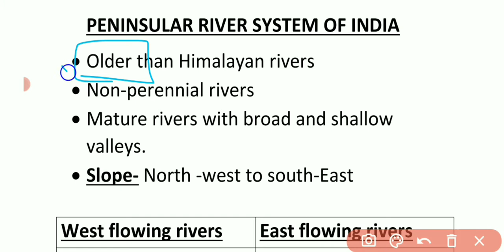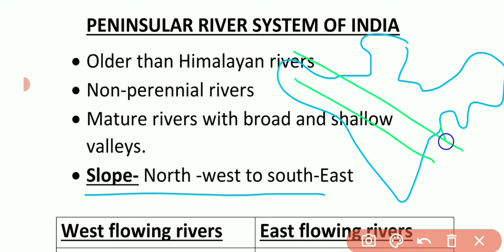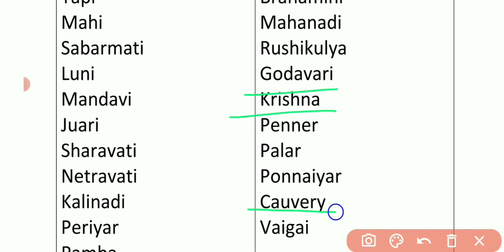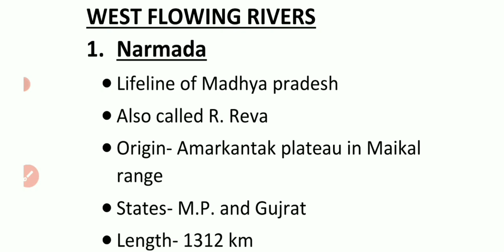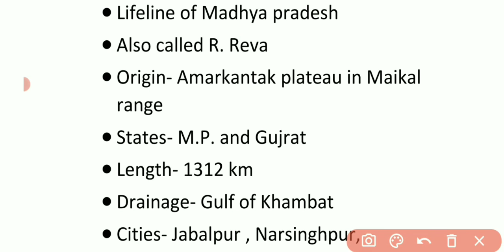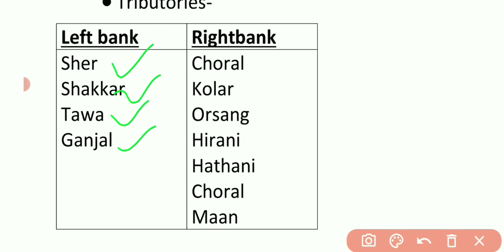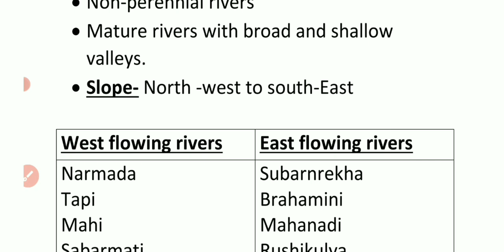Lecture-06 | Peninsular River System | River NARMADA | River System of India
This is a short series of daily lectures of RIVER SYSTEM OF INDIA deals with important exam perspective content.

You can ask your queries in comment box

This channel is made for competative exam preprations related to all subjects of Mppsc and Miscellaneous topics.

"Knowledge has no bounds"

You can ask for any queries in comment box